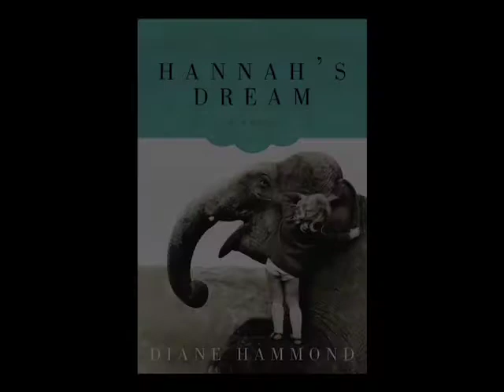Diane Hammond Discusses Her Book, Hannah's Dream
In this short video, author Diane Hammond tells the story behind her book, Hannah's Dream.